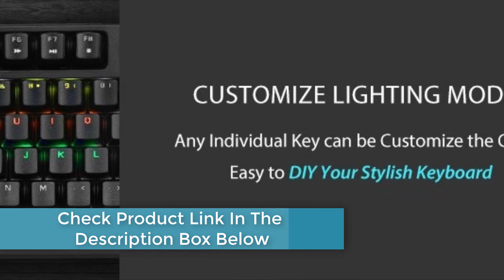RK Sink87G Wireless Mechanical Gaming Keyboard | 2.4G RGB LED Backlight | Budget Gaming Keyboard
RK Sink87G Wireless Mechanical Gaming Keyboard Blue Brown Switch ROYAL KLUDGE 2.4G RGB LED Backlight for PC Laptop Notebook MMO.

🔷Specifications:
Brand Name: RK
RK Model: 87
Type: Wired
Keyboard Standard: 87 Keys
Application: Desktop
Application: Laptop
Operation Style: Mechanical
Language: English
Axis Body Brand: Outemu
Interface Type: USB
Wrist Support: No
Model Number: Sink87g-RGB
Full Size keyboard: No
Package: Yes
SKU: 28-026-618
Key Switch: Blue/Brown
Material: Full Metal
Keycap Type: ABS Double Shot Keycaps
Interface Type: 2.4G Receiver or USB Por
Operating System: Windows XP/Win2000/Win7/Win8/Win10/Mac
Battery: Built-in 1850mA Lithium battery
Type: Wired/ Wireless
Supports Human Engineering: Human Engineering
Other Fit Keycaps: Cherry MX keycaps